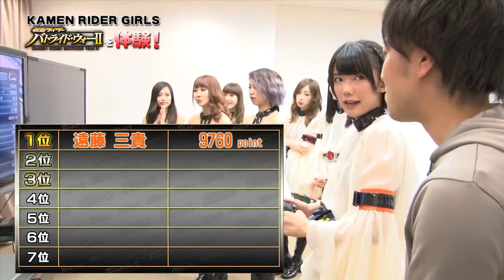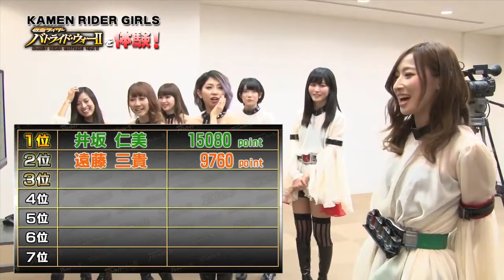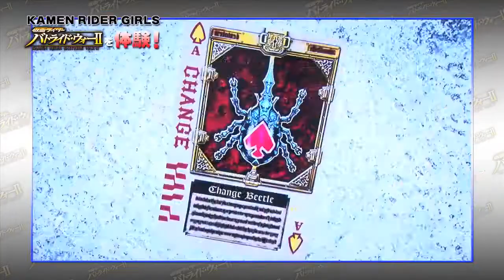Kamen Rider Battride War 2 Presents...Playing Games With Kamen Rider Girls Episode 1